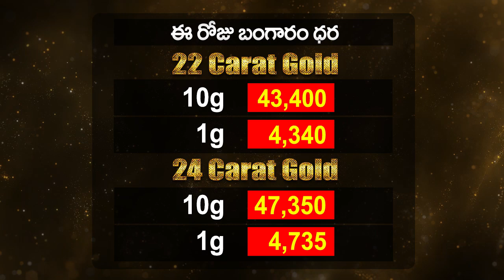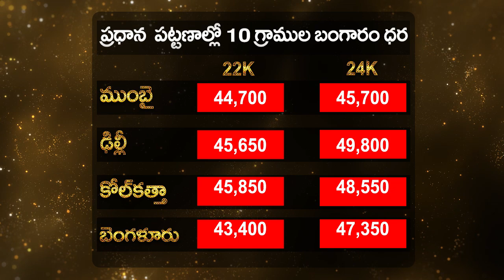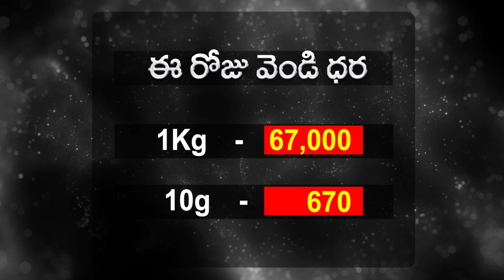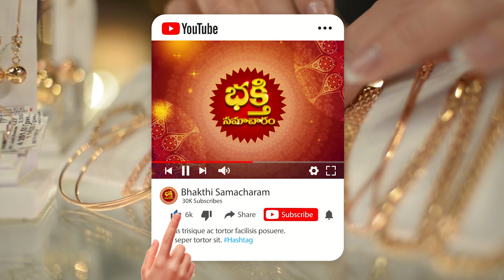43410 రూపాయలకు పడిపోయిన తులం గోల్డ్ ధర |Gold PRICE today in Hyderabad |Gold Rate TODAY in Vijayawada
43410 రూపాయలకు పడిపోయిన తులం గోల్డ్ ధర |Gold PRICE today in Hyderabad |Gold Rate TODAY in Vijayawada
Few more Interesting videos from bhaakthi samacharam మరింత భక్తి సమాచారం కోసం మా చానల్ ని subscribe చేసుకోవడం మర్చిపోకండి For More Devotional Facts and Daily divotional updates Don't Forget to subscribe Bhakthi samacharam Thank You ! Team - Bhakthi Samacharam